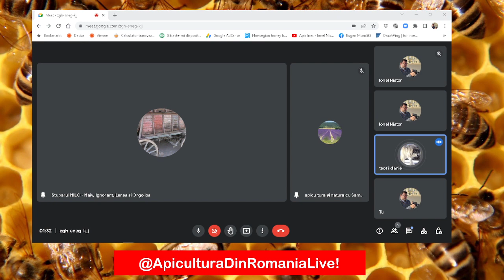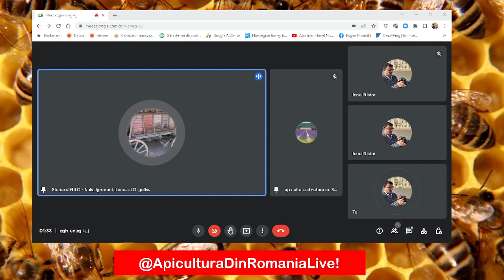Apropo Pastura Etape de producere LIVE 06 01 2023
Alătură-te Comunitati Membrilor acestui canal ApisInes IonelNistor pentru a primi acces la beneficii

Tema: Pastura Etape de producere
Invitat